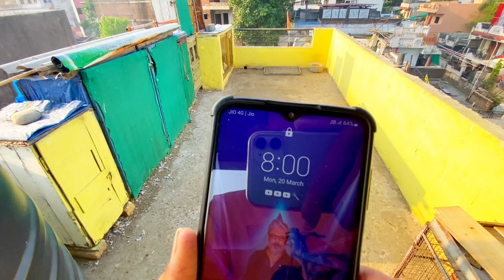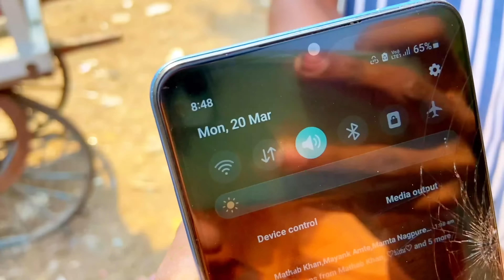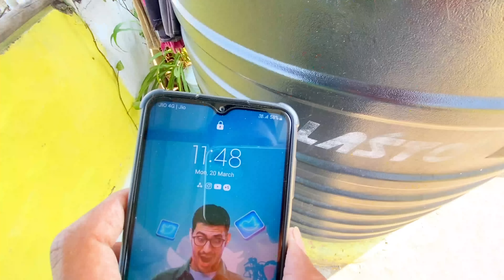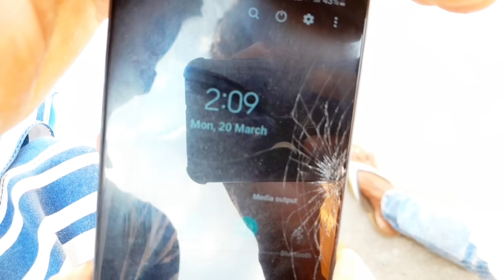🕊️ कबूतरों की रेस लगाए 🤑 !! Pigeon Race !! Last 2 Min Zarur Dekhna 🧐 !! कौन जीतेगा?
Assalam Walekum Dosto ❤️
Kaise Hai Aap Sab Ummid Karta Hun Aap Sab Badhiya Hoge 🥰 :-